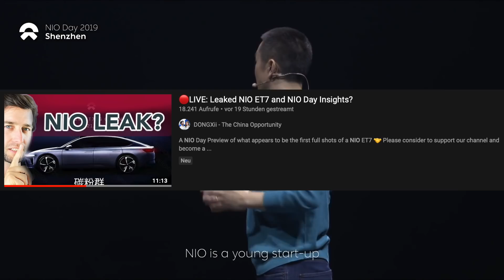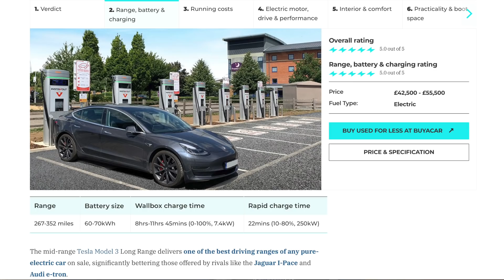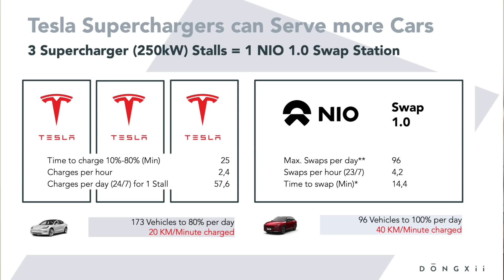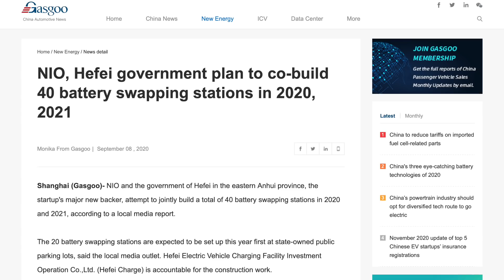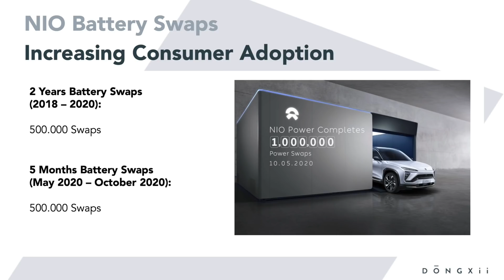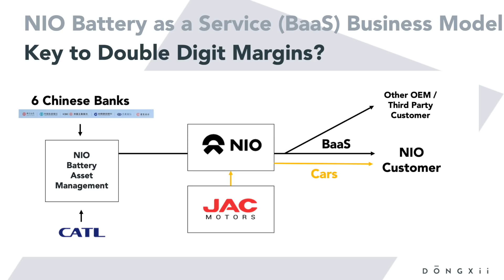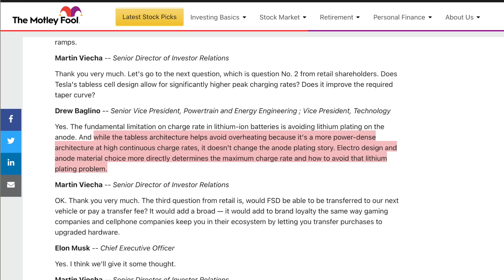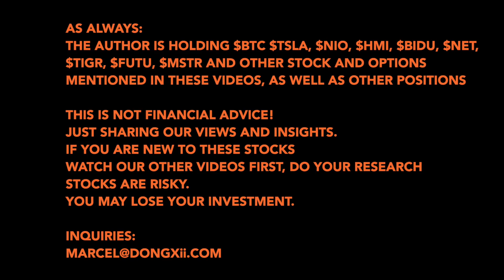🤷🏻‍♂️ Is NIO Battery Swapping a Dumb Idea?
Is NIO Battery Swapping just an expensive gimmick and a deadend technology? How does it compare to Tesla Supercharging? How costly is it? How can it scale? Here is my take.